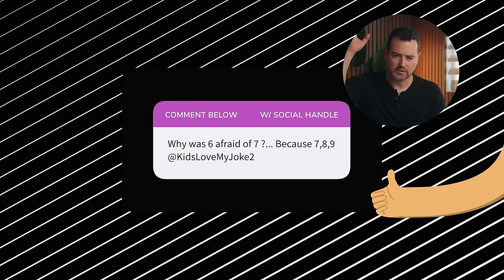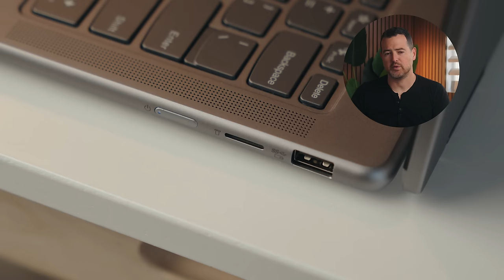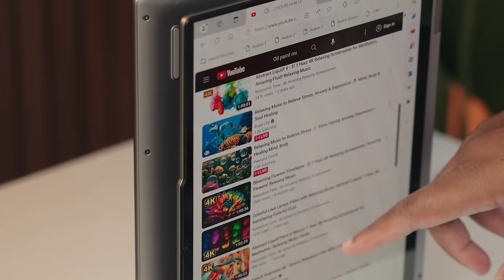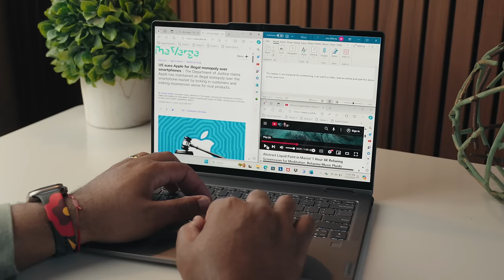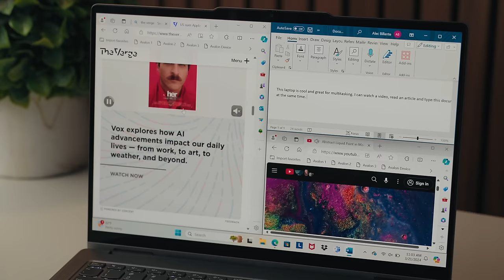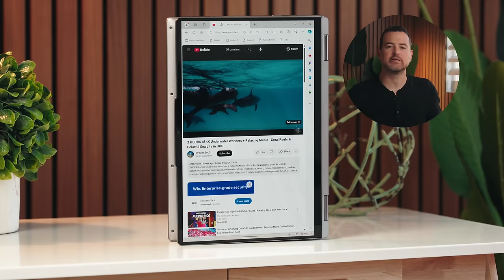They did it! Lenovo Yoga 7 2-in-1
Lenovo might have just cracked the code when it comes to 2-in-1 laptops; meet the all-new Lenovo Yoga 7 2-in-1! Not only does this have one of the best hinges of any convertible laptop I've tested, but it's also packing the latest from AMD to give you the performance you need to get your work done. Let me show you what the Lenovo Yoga 7 2-in-1 is all about!